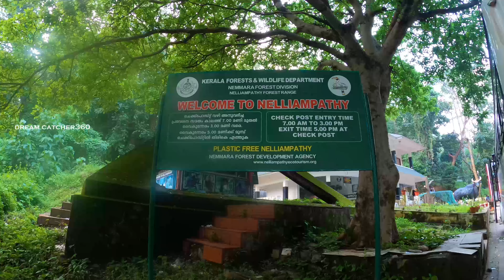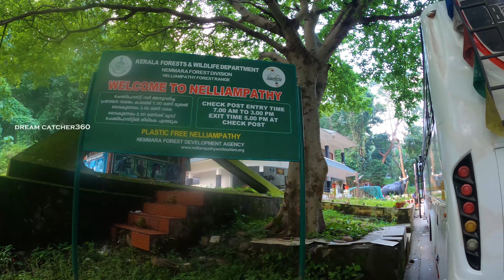Deep Forest Stay In Nelliyampathy | Karadi Bungalow Pakuthipalam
Deep Forest Stay In Nelliyampathy | Karadi Bungalow I Pakuthipalam

Wanderlust stories: @wanderluststories1235

A stay at forest lodge by Kerala Forest Development Corporation (KFDC) at Pakuthippalam, deep inside the Nelliyampathy reserve, offers an unforgettable experience. At night, a bear may scratch on your door. A wild tusker could launch an attack anytime. Or there might be the deadly king cobra crawling somewhere nearby.

However, a trip to Pakuthippalam to observe Lion-tailed macaques, Giant squirrels and Great hornbills is also thrilling. The journey can be started around noon from Thrissur. Take the Palakkad route and then deviate to the right from Vadakkumcherry to the Nenmara road. As travellers approach Nenmara, a pleasing sight awaits them – the wide expanse of the green paddy fields. Nenmara, a small town in Palakkad district, is well-known for the high yield of paddy.

According to historians, Palakkad was earlier called 'Palai Nilam' which translates as 'dry land' in Tamil. But the hard work of farmers has now transformed the barren area into productive agriculture land. The road cuts through the paddy fields and reaches the Pothundy dam

nelliyampathy kfdc forest stay
forest stay in nelliyampathy
kfdc nelliyampathy
nelliyampathy forest stay
resorts near nelliyampathy
nelliyampathy resorts prices
top resorts in nelliyampathy
good resorts in nelliyampathy
nelliyampathy stay in forest
climate in nelliyampathy
nelliyampathy forest resorts
nelliyampathy tourist places
nelliyampathy tourist places malayalam
nelliyampathy tourist places photos
places to see in nelliyampathy
places to visit in nelliyampathy
tourist places at nelliyampathy
places to stay in nelliyampathy
places to visit in nelliyampathy in one day
nelliyampathy best tourist places
nelliyampathy tourist spots
tourist places in nelliyampathy
tourist places near nelliyampathy
nelliyampathy palakkad tourist places
nelliyampathy hills places to visit
nelliyampathy tourist
nelliyampathy tourist places to visit
nelliyampathy
misty valley nelliyampathy
vanya resort nelliyampathy
palakkad to nelliyampathy
greenland nelliyampathy
kfdc nelliyampathy
british bungalow nelliyampathi
coffee valley resort nelliyampathy
cottages in nelliyampathy
cheap rooms in nelliyampathy
nelliyampathy dormitory
distance from palakkad to nelliyampathy
nelliyampathy entry time
nelliyampathy elephant
nelliyampathy forest stay
karadi bangalow nelliyampathy
nelliyampathy pakuthipalam
pakuthipalam kfdc stay
misty valley nelliyampathy
vanya resort nelliyampathy
palakkad to nelliyampathy
greenland nelliyampathy
kfdc nelliyampathy
itl nelliyampathy
palakkad to nelliyampathy bus timings
nelliyampathy resorts
nelliyampathy tourist place
nelliyampathy attractions
nelliyampathy accommodation
nelliyampathy animals
nelliyampathy apple farm
nelliyampathy at night
attractions in nelliyampathy
avt tea nelliyampathy
accommodation in nelliyampathy
ayurvalley nelliyampathy
ayurvalley herbal garden nelliyampathy
nelliyampathy best resorts
nelliyampathy bus time
nelliyampathy bus
best resorts in nelliyampathy
best time to visit nelliyampathy
best restaurants in nelliyampathy
british bungalow nelliyampathy
budget hotels in nelliyampathy
best things about nelliyampathy
nelliyampathy climate
nelliyampathy cottages
nelliyampathy current weather
nelliyampathy camping
nelliyampathy check post opening time
cottages in nelliyampathy
nelliyampathy dormitory
nelliyampathy destinations
nelliyampathy opening time
nelli benefits
dam near nelliyampathy
nelliyampathy one day trip package
one day trip to nelliyampathy
nelliyampathy entry fee
nelliyampathy entry time
nelliyampathy elephant
nelliyampathy ecotourism
nelliyampathy entry time morning
nelliyampathy tea estate
nelliyampathy poabs estate
nelliyampathy forest stay
nelliyampathy forest resorts
nelliyampathy forest ib booking

used gears : gopro hero 8 , adobe premier pro ,adobe photoshop

released under CC-BY 4.0.